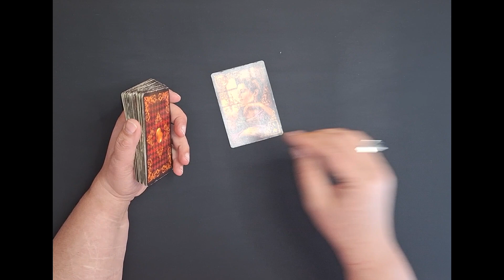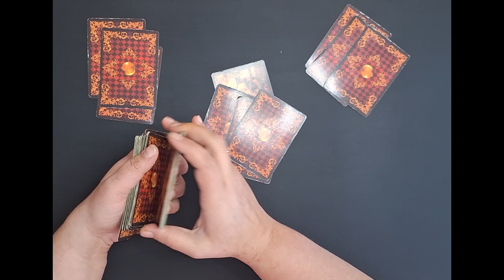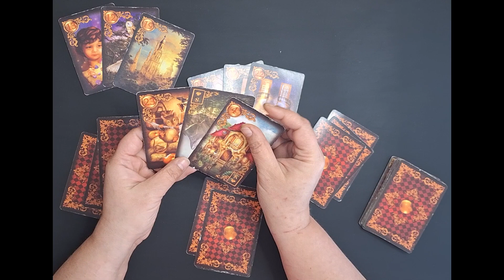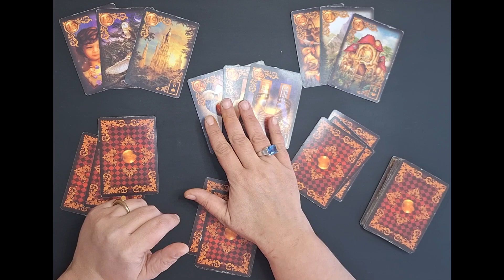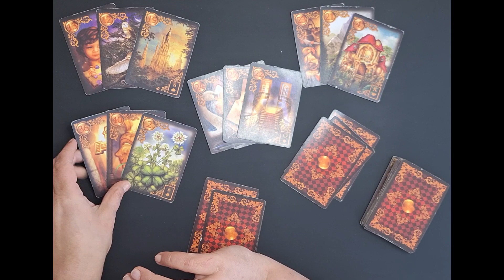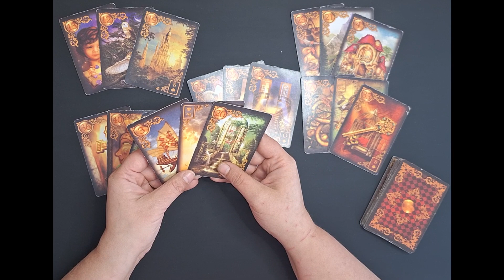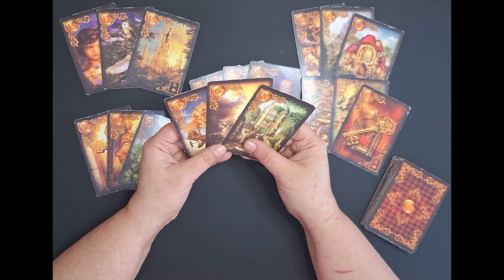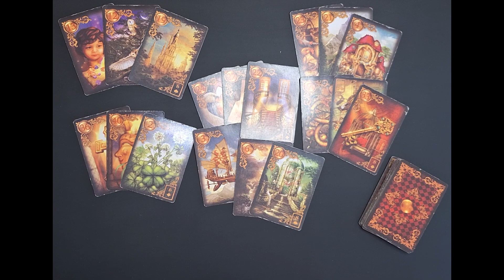Wochenbotschaft 29.04.24.-05.05.24. Eine Liebesnachricht.